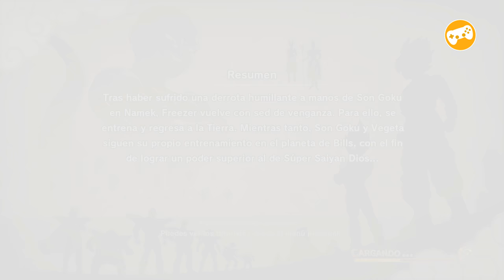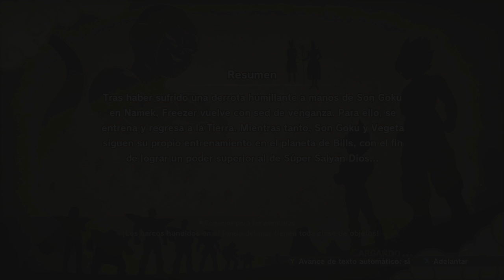EL ENTRENAMIENTO DE GOKU! | DRAGON BALL Z KAKAROT DLC 2 Pt1 | EpsilonGamex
Vamos a ver que trae el DLC 2 de Dragon Ball z Kakarot! por ahora es el entrenamiento de Goku